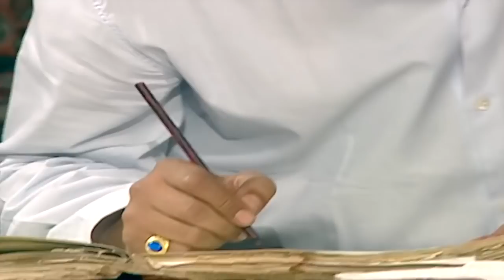مسلسل ريا وسكينة - الحلقة ( 32 ) | بطولة عبلة كامل - سمية الخشاب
🙌😍 𝙎𝙏𝘼𝙔 𝙒𝙄𝙏𝙃 YOUR DRAMA 😍🙌